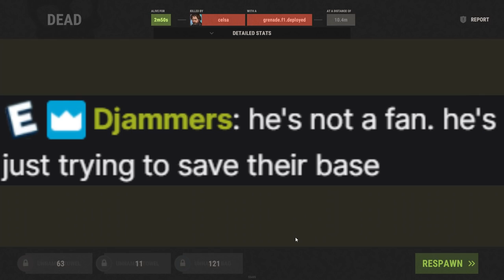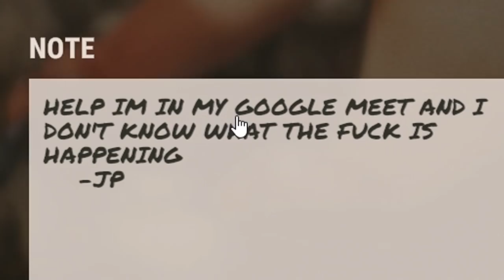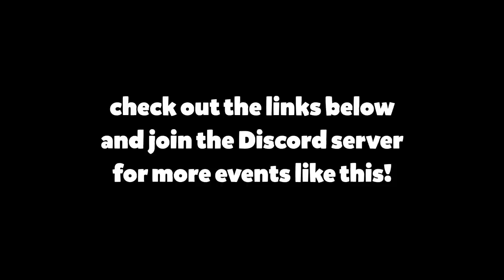Zerging roof campers in Rust...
Check out the rust servers below!

In this Rust wipe I came across a duo who had a clan of roof campers as neighbours who were toxic, I decided to help them out my draining all of their bullets with the help of my zerg from my Discord server, we caused a lot of damage. We also zerged the new train stations added to rust that also was crazy and iconic.